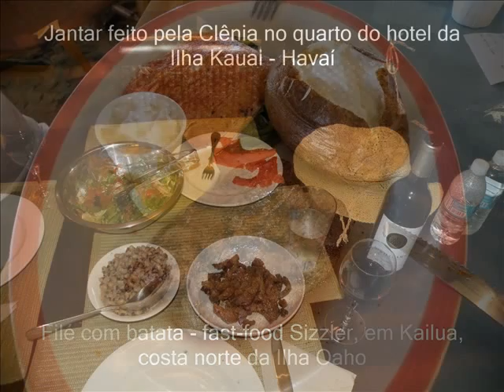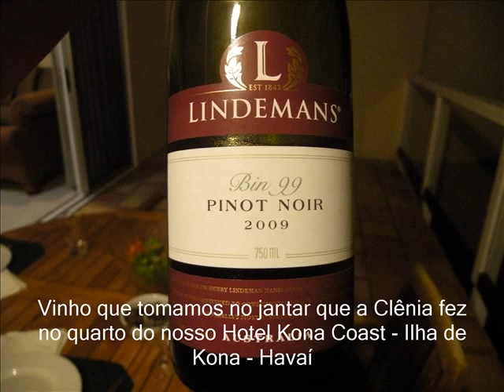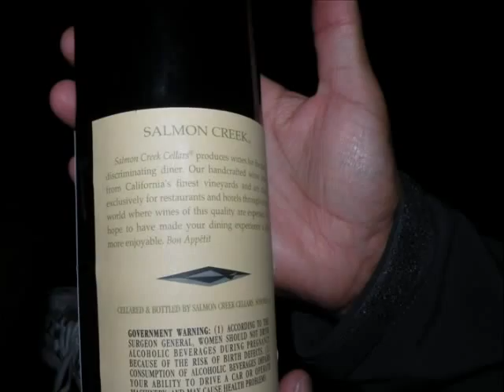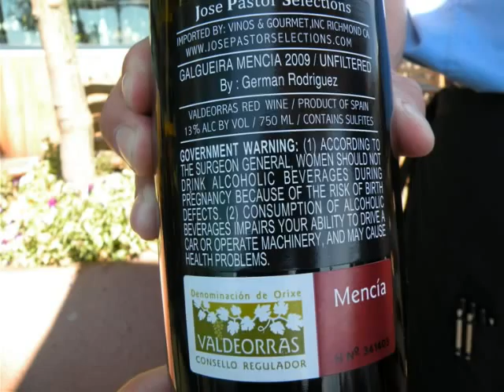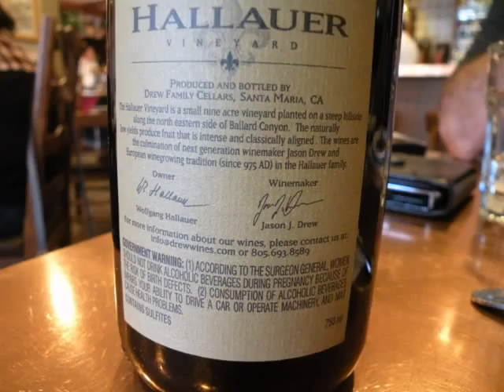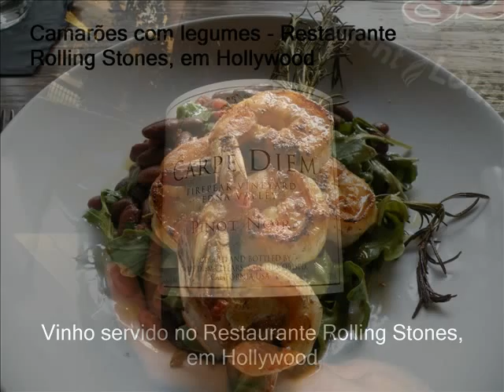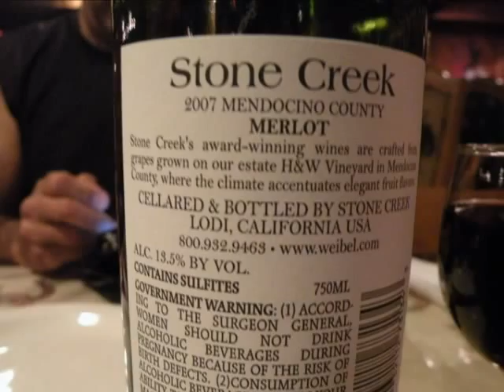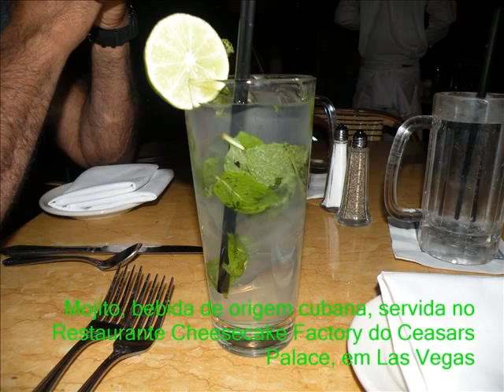Experiência gastronômica nas férias 2011 - Hawaii e EUA - Comidas.wmv